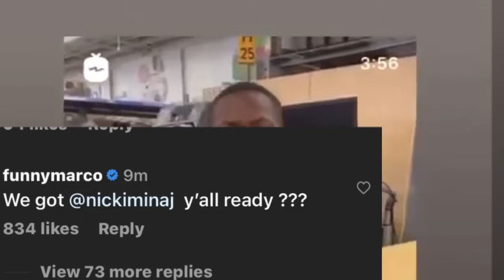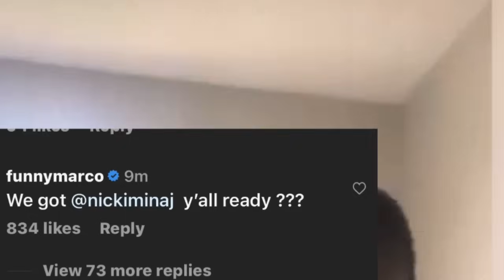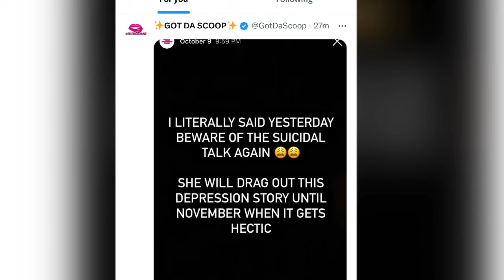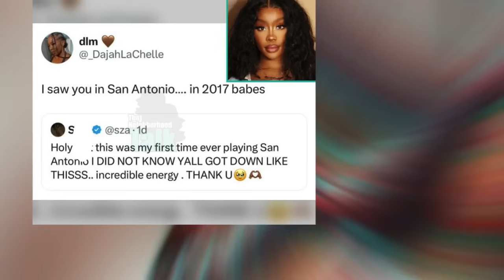‼️Nicki Minaj Funny Marco INTERVIEW! Barbie world goes up, SZA caught lying. Barbarita and Coileray.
Nicki Minaj Funny Marco INTERVIEW! Barbie world goes up, SZA caught lying. Coileray talks about new hit songs and Nicki Minaj has a new Chilli grill and bar, named after her fanbase the Barbz.